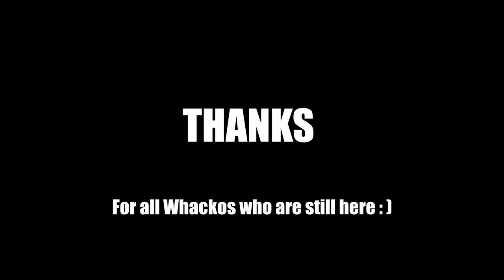Hello, It`s Me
Jokes aside, HI

Its been a few days, the truly unworthy of people have gone on their ways. Im kidding of course. I ve been neglecting this little youtube stuff. and i am at least a little sorry, even if its just for going without any kind of heads up. But im back, and im drawing, and im gonna give you guys all the Drawing and digital art guidance you could ever with for. ( hopefully if i dont forget my channel exists for a month again) be ready, i ll try to make another REAL lesson soon...ish. so stay at the drawing board and watch some other tutorials in the meantime. have a good one and

HAPPY DRAWING AGAIN